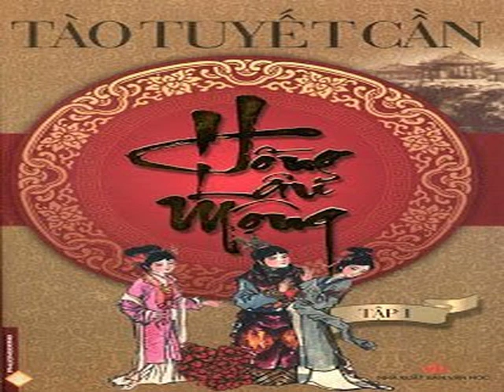Hồng Lâu Mộng Chương 92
Hồng Lâu Mộng
Tào Tuyết Cần
Hồng Lâu Mộng có 120 hồi truyện.
Hồng Lâu Mộng được coi là một trong bốn tác phẩm kinh điển của văn học Trung Quốc, cùng với Tam Quốc Chí, Thủy Hử và Tây Du Ký.